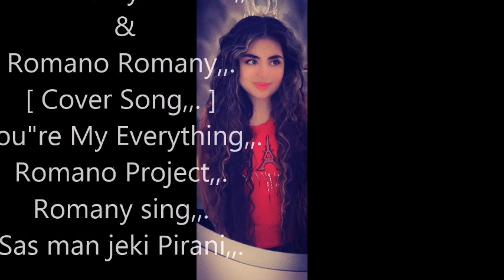Richard Clayderman,&,Romano Romany,,Cover song,,You"re My Everythig, Romany sing, Sas man jek Pirani